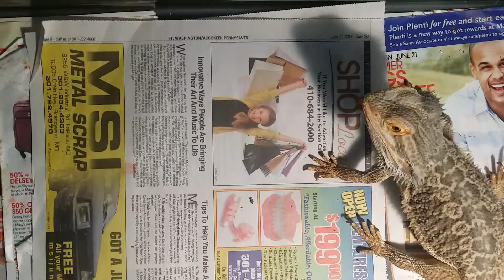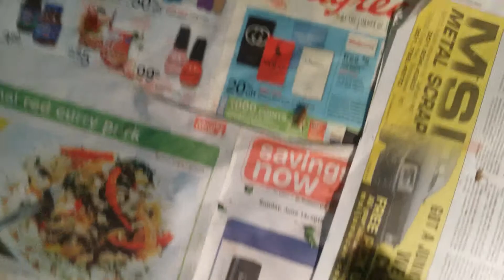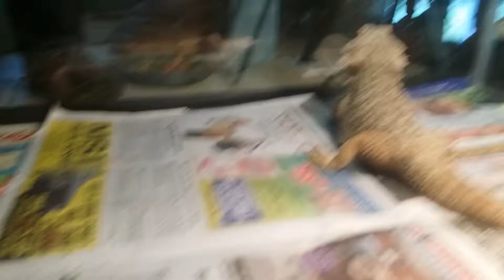Bearded dragon eating crickets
Feeding bearded dragon crickets